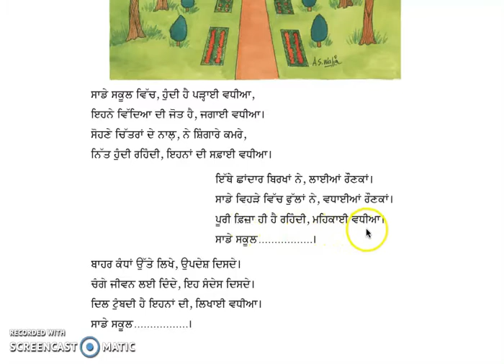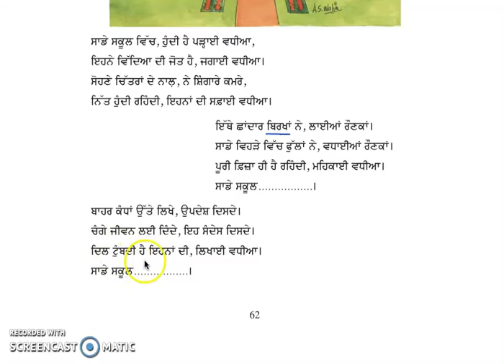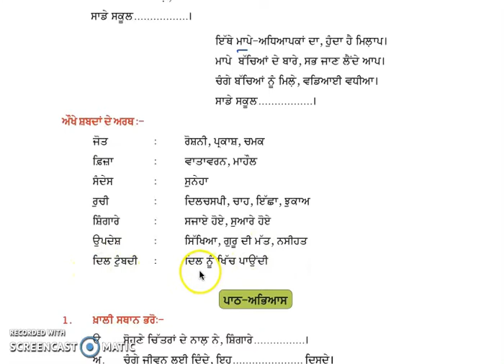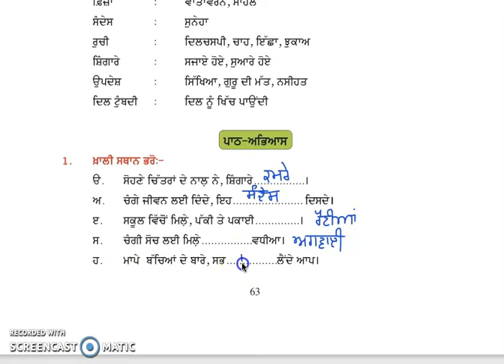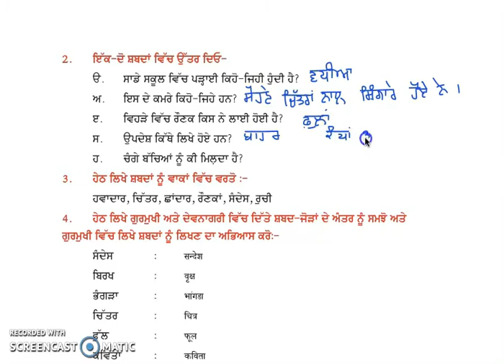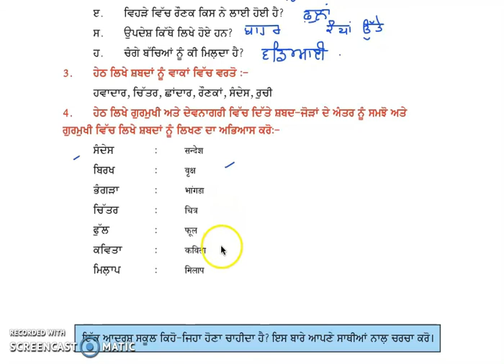Class 5 PSEB ਪੰਜਾਬੀ ਪੁਸਤਕ-5 (Punjabi book)- ਸਾਡਾ ਸਕੂਲ - ਕਵਿਤਾ Chapter 17 (Part -1)